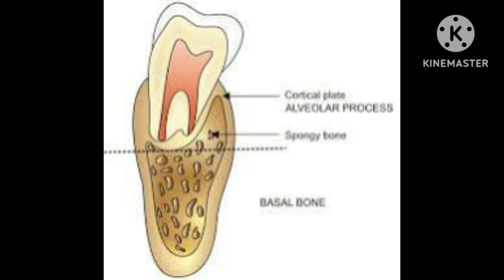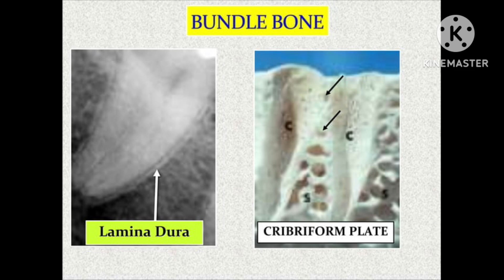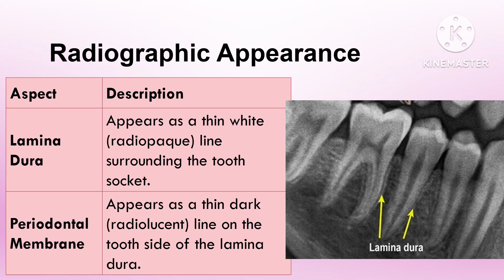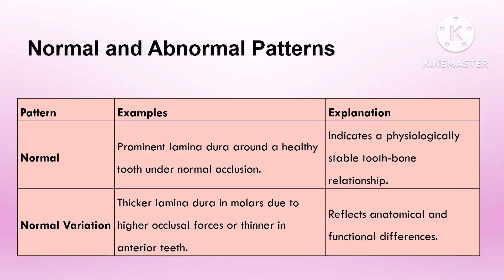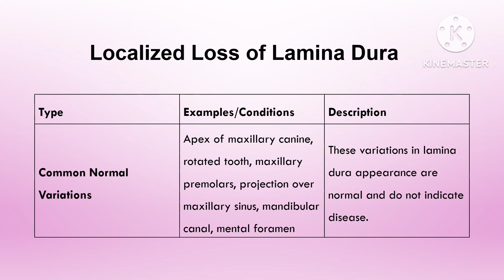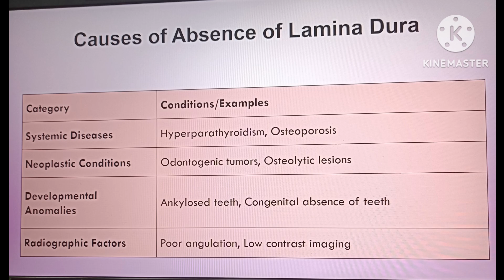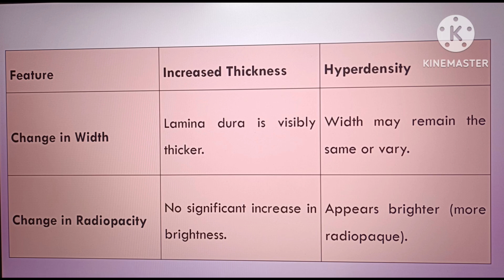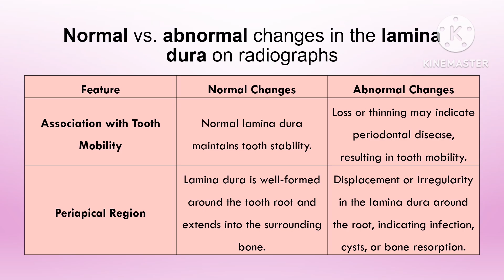Alveolar bone anatomy Lamina Dura: Radiographic Features and Clinical Importance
Anatomy and Definition

The lamina dura corresponds to the compact bone lining the alveolus or the tooth socket. Anatomically, it is part of the alveolar bone proper, closely related to the periodontal ligament (PDL) space. It plays a supportive role, ensuring proper attachment and stability of the tooth within the alveolus.

Radiographic Appearance: On an X-ray, the lamina dura appears as a thin, continuous radiopaque (white) line encircling the roots of teeth.
Composition: Composed mainly of compact bone, the lamina dura has a higher mineral density than the surrounding cancellous bone, contributing to its distinct radiographic appearance.
2. Radiographic Features
Normal Appearance
The lamina dura is clearly visible as a radiopaque line surrounding the tooth root.
It is continuous and unbroken, a sign of healthy periodontal and alveolar bone.
Abnormal Features
Disruption, thinning, or absence of the lamina dura can signal underlying pathology.

Loss of Lamina Dura: Indicative of bone resorption, commonly seen in infections and systemic diseases.
Thickened Lamina Dura: Reflects excessive bone deposition, as in Paget's disease or osteopetrosis.
Radiographs, including periapical and panoramic images, are the primary tools for evaluating the lamina dura's condition. Advanced imaging techniques, like cone-beam computed tomography (CBCT), provide detailed assessments.

3. Clinical Importance
3.1 Diagnostic Indicator
The lamina dura is a key diagnostic marker in detecting localized and systemic conditions.

Localized Dental Conditions:

Periapical Lesions: Abscesses, granulomas, and cysts can cause localized loss of lamina dura.
Periodontal Disease: Progressive bone resorption leads to thinning or disappearance.
Trauma: Root fractures or luxation injuries may disrupt the lamina dura.
Systemic Diseases:

Hyperparathyroidism: A hallmark sign is generalized loss of lamina dura due to increased bone resorption.
Paget’s Disease: Characterized by thickened, irregular lamina dura due to abnormal bone turnover.
Osteoporosis: Systemic bone density reduction often leads to the thinning or loss of lamina dura.
3.2 Treatment Planning
The lamina dura's condition aids in planning:

Extractions: Evaluating alveolar bone density ensures safe tooth removal.
Implants: Integrity of the surrounding bone is essential for implant stability.
Orthodontics: The health of alveolar bone and PDL determines the feasibility of tooth movement.
3.3 Monitoring Recovery
During treatments such as root canal therapy or periodontal interventions, radiographic evaluation of the lamina dura helps track healing and bone regeneration.

4. Conditions Associated with Lamina Dura Changes
4.1 Localized Changes
Periapical Abscess:
A disruption in the lamina dura indicates pus accumulation due to infection.
Periodontal Disease:
Chronic inflammation causes progressive bone resorption, thinning, or loss of the lamina dura.
4.2 Generalized Changes
Hyperparathyroidism:
Bone resorption leads to widespread loss of lamina dura.
Paget’s Disease:
Thickened and irregular lamina dura due to excessive bone formation.
Osteoporosis:
Reduced bone mineral density results in the thinning or loss of lamina dura.
Osteopetrosis:
Dense, sclerotic bones lead to a thickened lamina dura.
5. Role in Systemic Disease Diagnosis
Dental radiographs often provide the first clues to systemic conditions. Changes in the lamina dura may reflect broader health issues.

5.1 Hyperparathyroidism
Radiographic Significance: Loss of lamina dura is a classic sign.
Cause: Increased parathyroid hormone (PTH) levels lead to bone resorption.
5.2 Paget’s Disease
Radiographic Significance: Thickened lamina dura with a cotton-wool appearance in advanced stages.
Cause: Abnormal bone turnover due to osteoclast and osteoblast dysregulation.
5.3 Osteoporosis
Radiographic Significance: Generalized thinning of the lamina dura and reduced bone density.
Cause: Systemic reduction in bone mass and mineral density.
6. Importance in Dental Education
Understanding the lamina dura is fundamental for dental students and practitioners:

Diagnostic Skills: Recognizing changes on radiographs aids in early detection of pathologies.
Clinical Relevance: Knowledge of its anatomy and significance enhances treatment planning.
Interdisciplinary Insight: Links oral health to systemic diseases, promoting holistic care.